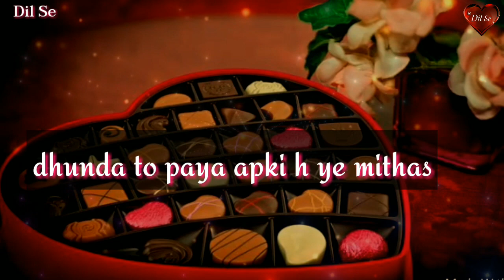I Love You Babu ❤| I love you Poem 💕| Romantic Poem 💕| Love Lines 💕| Soni Piya 🍁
Ummid karti hu aap sabhi ko meri cute couples romantic Love Lines acchi lagi hogi. aage bhi isi tarha ki Romantic Love Video dekhne ke liye sonipiya channel ko abhi subscribe kijiye. or sath hi 🔔 bell button ko dabana na bhule 😊

Soni Piya
Sonipiya